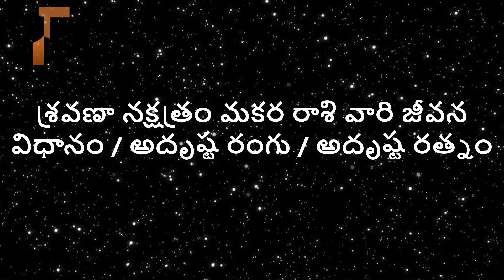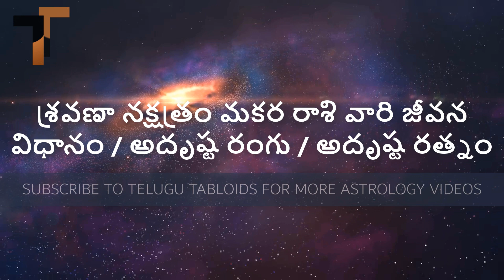శ్రవణా నక్షత్రం మకర రాశి వారి జీవన విధానం, అదృష్ట రంగు & అదృష్ట రత్నం | Sravan Nakshatram Character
Learn the character of people from sravana nakshatram, their lucky color, lucky numbers, lucky days and lucky stone.

Sravan nakshatram horoscope in telugu